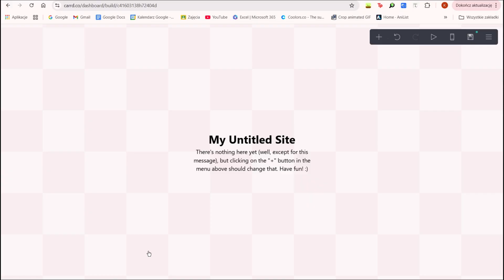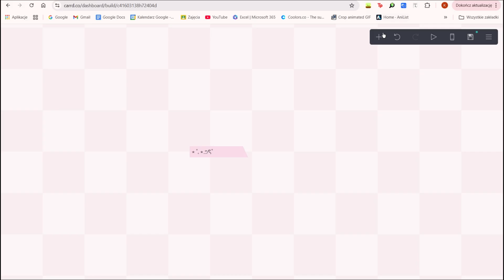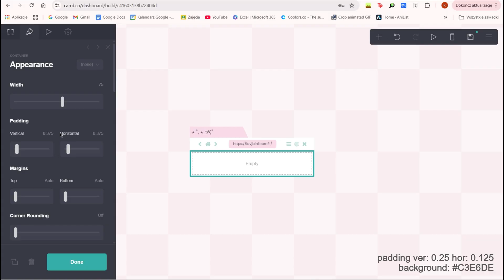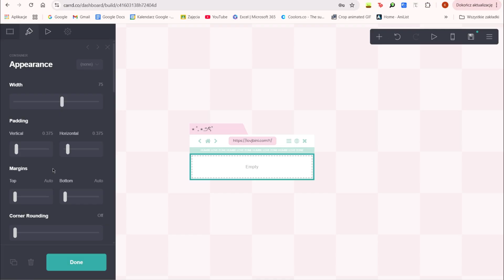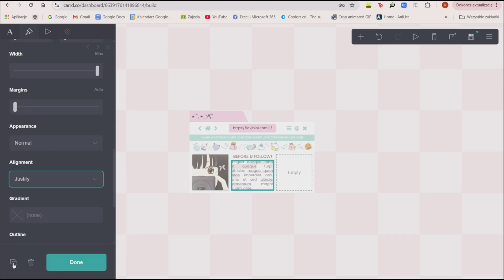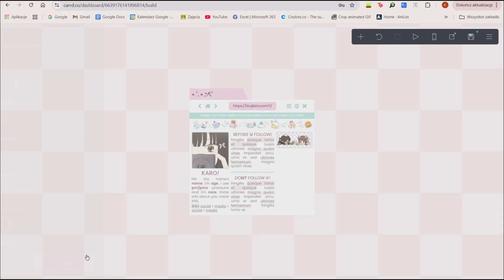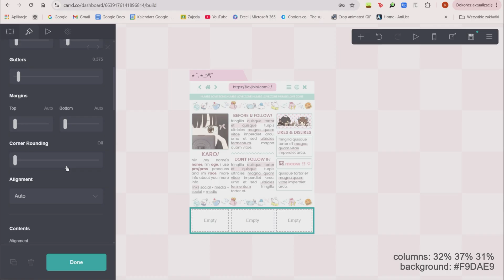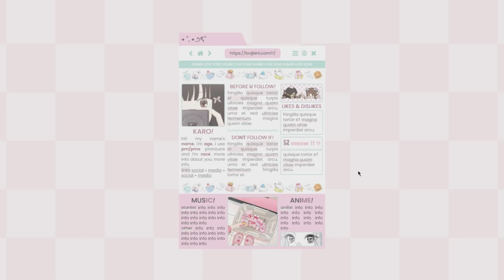cute & simple carrd tutorial — © owner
— you DON'T need pro plan for this carrd!
— change the playback speed if it is too fast or slow for you!
— all resources used in this tutorial can be found below!

Unlock limitless possibilities on your Carrd site with the power of plugins!
Elevate your design beyond the basics by custom features. Check out Jason's Plugins for Carrd – your gateway to features that you can't design from scratch on carrd.

timestamps:
0:00 – intro
0:16 – elements
12:28 – pc results

© owner – tutorial by @lovjbini (put this in the description!)

(keep in mind that it's just a web archive and it may not show every element!)